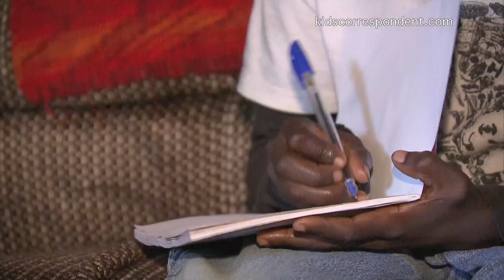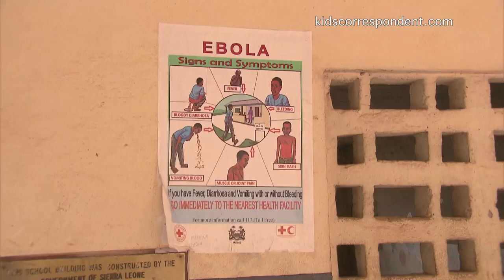No school in Sierra Leone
Schools in Sierra Leone are still closed because of the ebola virus. Children are not going to school for 8 or more months. For the first time they tell what that is like themselves.